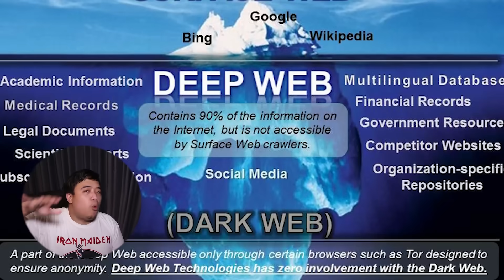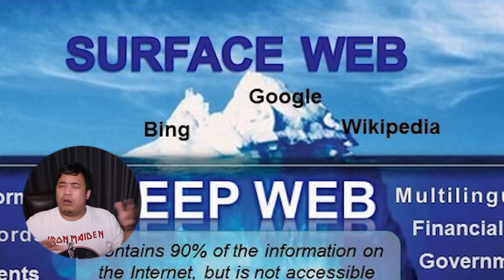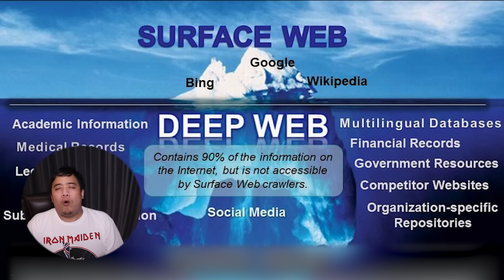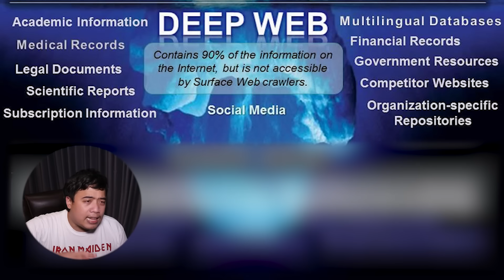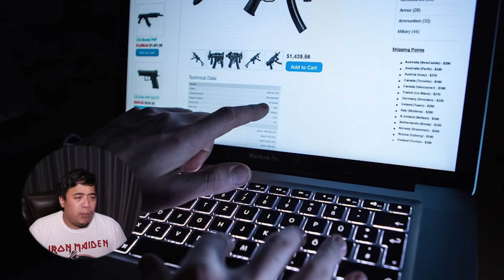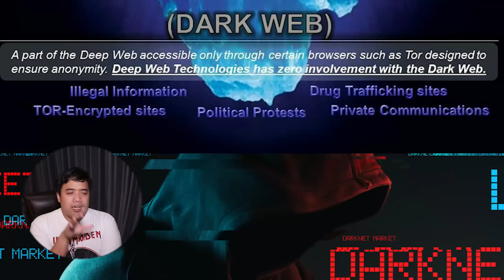นักสืบเอฟ Ep.46 เว็บที่น่ากลัวที่สุดในโลก ... Dark Web !?